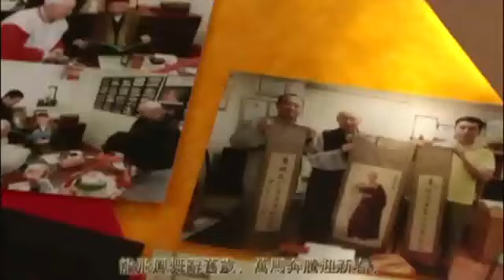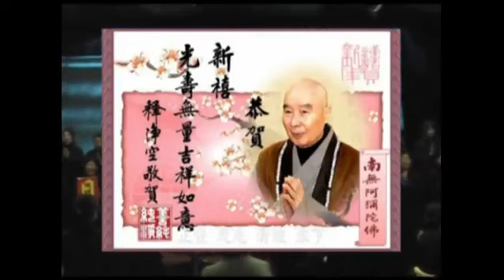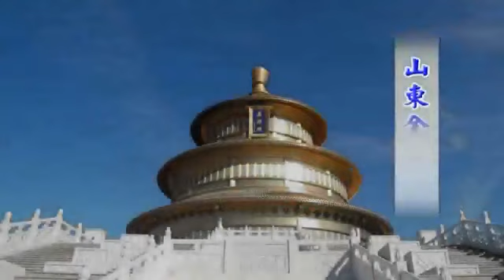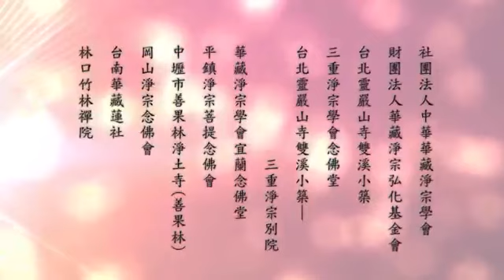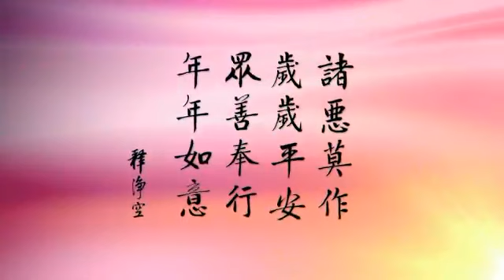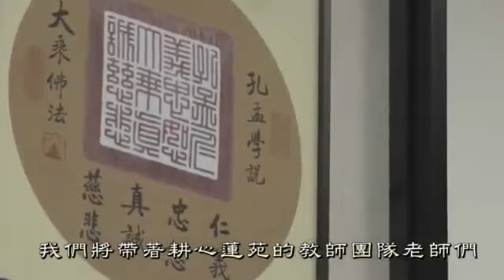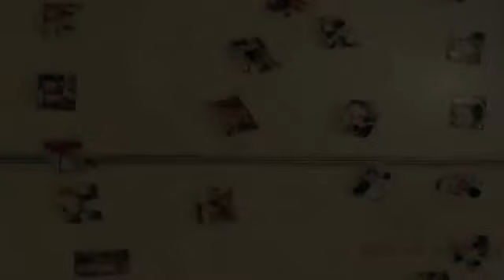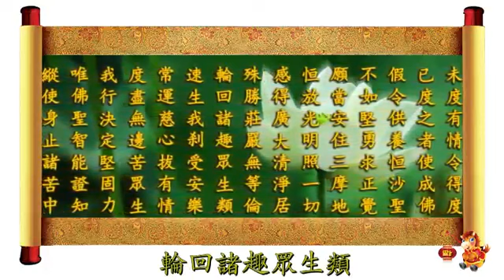30/1/2014 - 2014农历新年贺岁节目